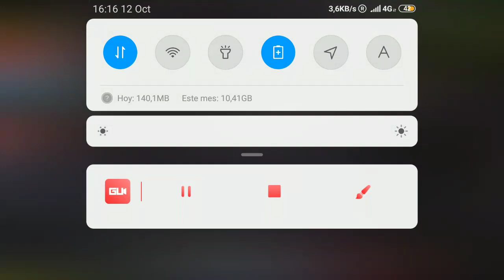CALL OF DUTY MOBILE BATTLE ROYALE ELITE 2 / JONATHANKILLER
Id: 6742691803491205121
NOMBRE:JonathanKiler
App con la que grabó
                        GU RECORDER
app que hago directo
        YOUSTREAM: BROADCAST VIDEOS